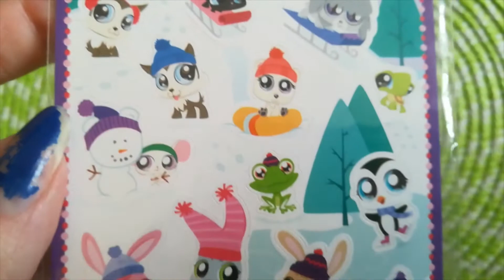Wintery Littlest pet shop stickers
Some wintery Littlest pet shop stickers from years ago. I can't remember anymore where did i buy these. Might of been Prisma, or maybe Citymarket or.. Well, it doesn't really matter since it was so many years ago.
Talvisia Lps tarroja vuosien takaa. En muista enää mistä ostin nämä. Mahdollisesti prismasta, tai ehkä sittarista taikka.. Noh, ei sillä niin väliä koska se oli niin monta vuotta sitten.